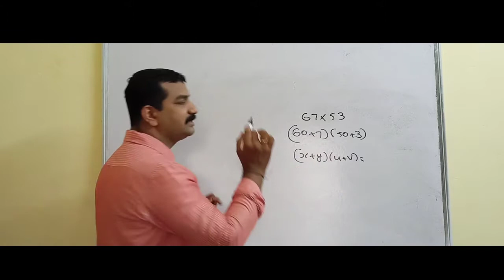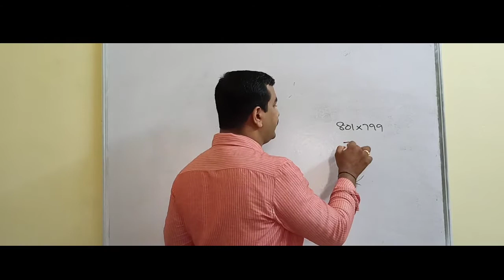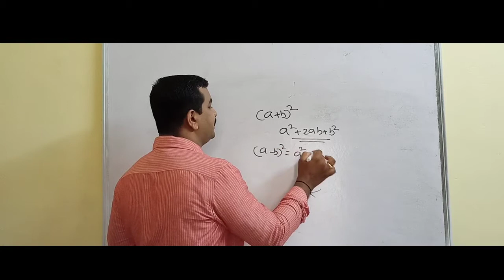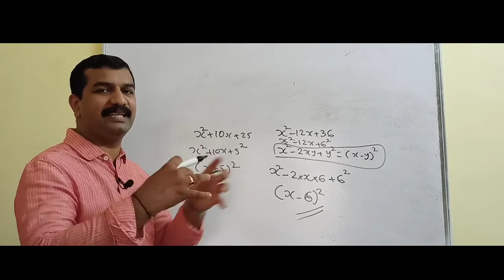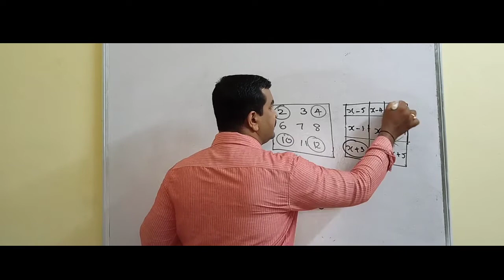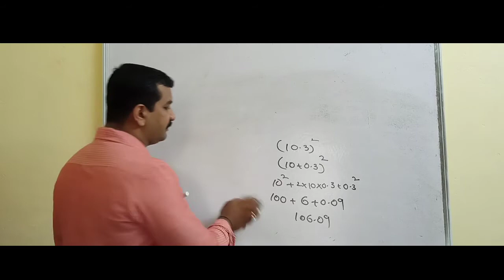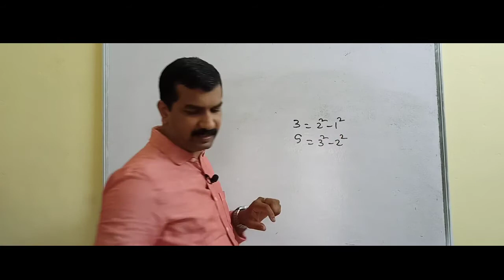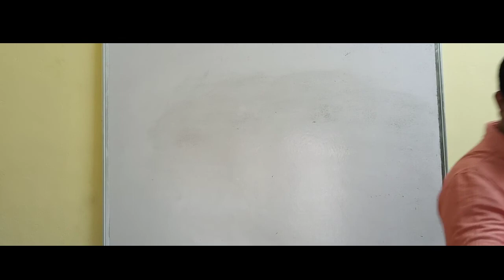STD8 CHAPTER 4 IDENTITIES REVISION PART